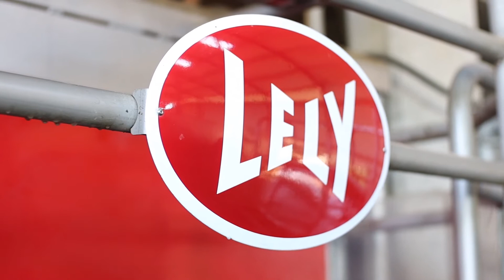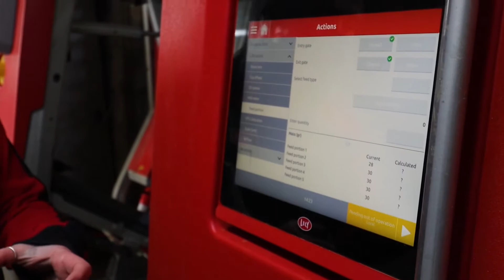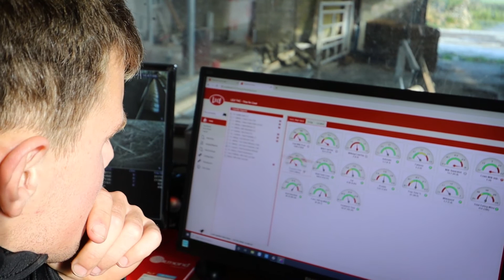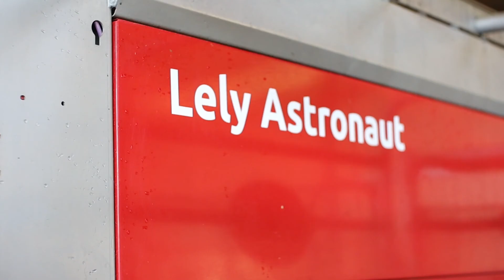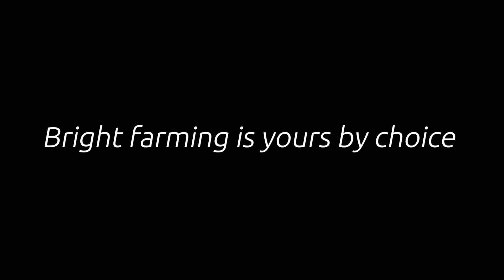Lely Virtual Robotic Farm Tour - Tom O'Neill | Ballybunnion Co. Kerry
Join us on an immersive journey into the heart of modern agriculture with an exclusive virtual farm tour showcasing the cutting-edge technology of a 2 Lely Astronaut system in picturesque Ballybunion, North Kerry.

Discover how technology and automation have come together to create a seamless and intelligent farming experience. From automated milking to data-driven decision-making, this virtual tour highlights the incredible advancements that are making farming more productive and sustainable.